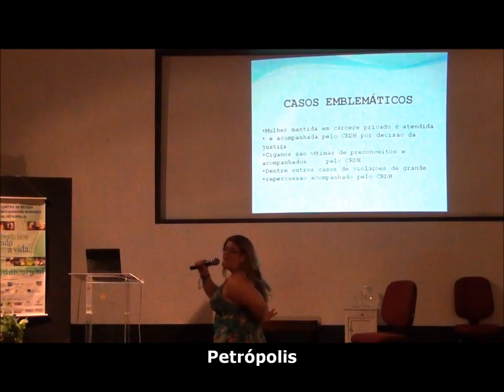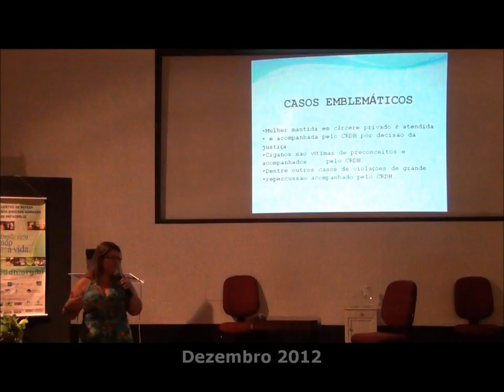CRDHs Palácio Rio Negro IEC 02